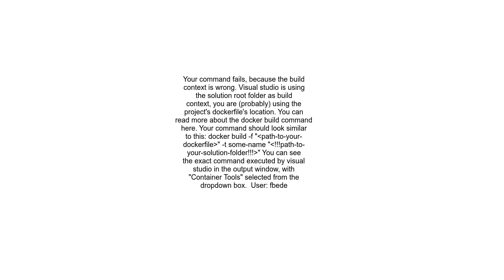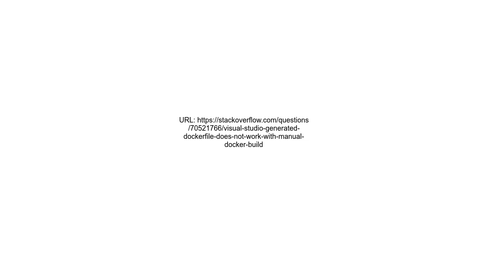Visual Studio generated Dockerfile does not work with manual docker build